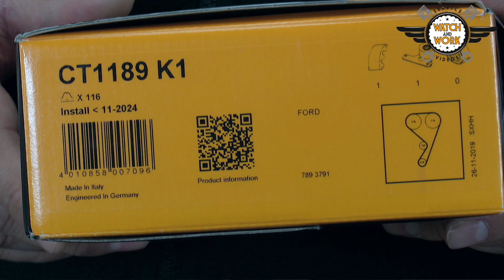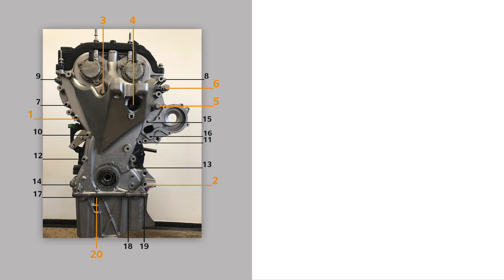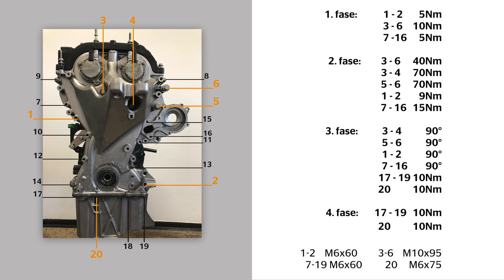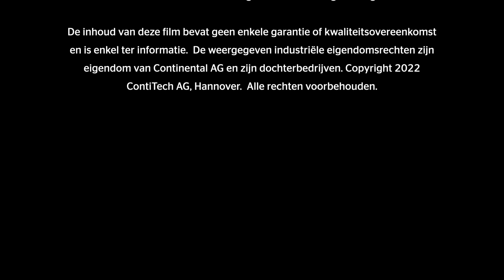Watch and Work Tutorial: distributieriem vervangen: Ford Focus III 1.0l 92 kW Eco Boos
Vandaag laten we u zien hoe en met welk interval u de distributieriem van de Ford Focus III 1.0l 92 kW Eco Boost-motor met motorcode M1DA moet vervangen. Hiervoor gebruiken we onze kit CT1189K1.

Interesse in meer tutorials? Onze videoserie "Watch and Work" geeft praktische tips voor het correct vervangen van aandrijfcomponenten op motoren van verschillende fabrikanten: eenvoudig te begrijpen, op elk moment reproduceerbaar en altijd volledig afgestemd op de eisen van technici in werkplaatsen.